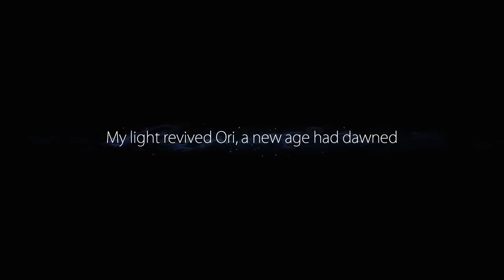Tragedy Strikes - Let's Play Ori And The Blind Forest - PART 1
Chris and Sam are tasked with saving the forest after tragedy strikes their foster mother Naru.  Who wrote this?  Disney!?

Let's Play Ori And The Blind Forest!

ABOUT THE GAME:
Ori and the Blind Forest is a platform-adventure Metroidvania video game developed by Moon Studios and published by Microsoft Studios. The game was released for Microsoft Windows and Xbox One on March 11, 2015. In the game, players assume control of Ori, a white guardian spirit, and Sein, the "light and eyes" of the Forest's Spirit Tree. To progress in the game, players are tasked to move between platforms and solve puzzles. The game features a system called "soul links", which allows players to save at will, and an upgrade system that gives players the ability to strengthen Ori's skills.

The game was developed by Moon Studios. The game was acquired by Microsoft Studios a year after the beginning of the game's development. The game story was inspired by The Lion King and The Iron Giant, while some of the gameplay elements were inspired by the Rayman and Metroid franchises.

Upon release, the game received critical acclaim, with players praising the game's gameplay, art style, story, action sequences, musical score, and environmental design. Moon Studios co-founder Gennadiy Korol said the game was profitable for the company within a few weeks after its initial launch. A Definitive Edition was released in 2016. A sequel, Ori and the Will of the Wisps, was announced during Electronic Entertainment Expo 2017.

Ori and the Blind Forest is a 2D platform game. The player controls Ori, a white guardian spirit of indeterminate gender, and Sein, who is the light and eyes of the Spirit Tree. Ori can jump, climb, and use other abilities to navigate. Sein can shoot Spirit Flames to combat enemies or break obstacles. Ori is required to interact with their environment as they jump from platforms and solve puzzles. Ori is faced with enemies while making their way to restoring the forest. The player helps Ori collect health shards, energy shards, new abilities, and upgrades. The game world unfolds to the player in the fashion of a Metroidvania, with new abilities allowing the player to access previously inaccessible areas.

In addition to save points scattered in the game, players can create "soul links" at any time they choose to serve as checkpoints. However, soul links can only be created using energy cells collected during gameplay; the needed energy is not in abundant supply, forcing players to create them only when necessary. The player can gain ability points to buy various perks and upgrades, such as increasing the damage of Sein's Spirit Flame. These upgrades can be bought anywhere a soul link has been created and if the player has enough ability points to buy the skill they desire. An ability point is gained when Ori collects enough experience by killing enemies and destroying various plants. Each skill must be bought in sequential order from one of three ability trees to allow the next, more expensive skill to be accessible.